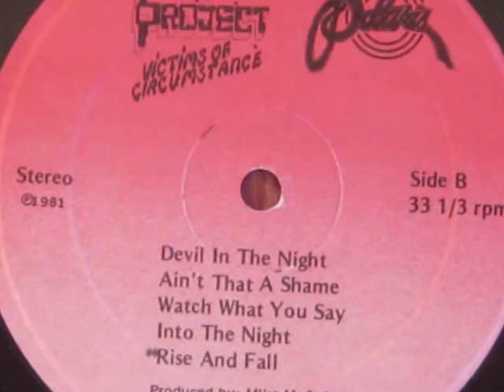Polaris Project~ (1981)~ Rise And Fall~ Pre-The Michael Patrick Band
Polaris Project was Michael Patrick's first band during the late 1970's -early 1980's. This was Michael's first and only  LP record he recorded under the Polaris Project name.This record was recorded in 1981. Soon afterwards,he changed the name of the band to STRIPES,which he also recorded an LP under that bands name in 1985.
This is a very rare record!!